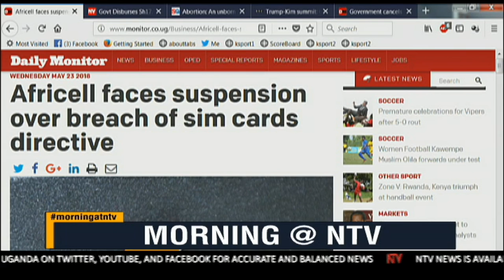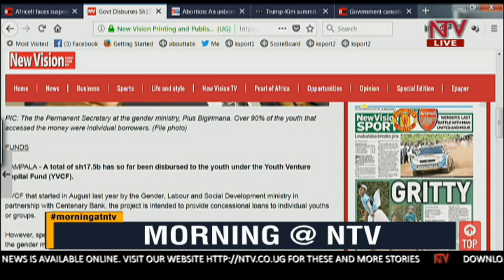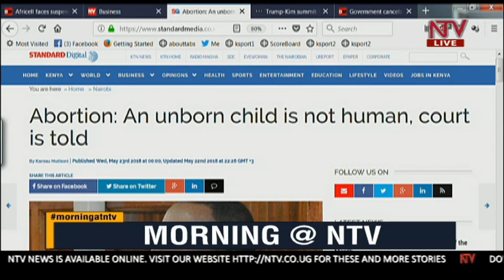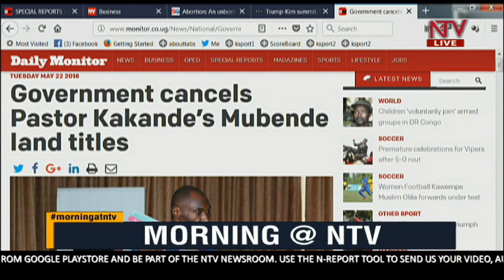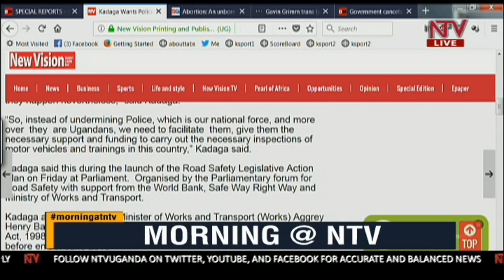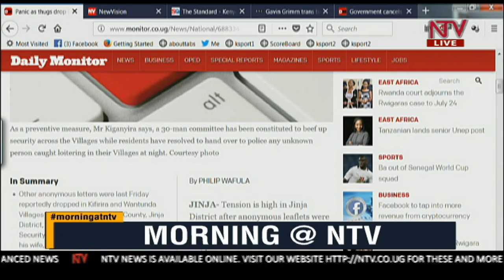KICK STARTER: Flavia tells Malaa about all the marital advice she's getting since her engagement